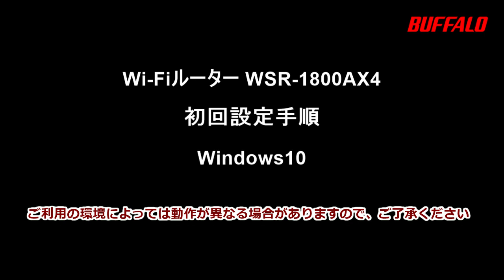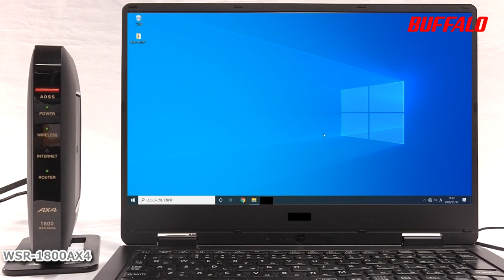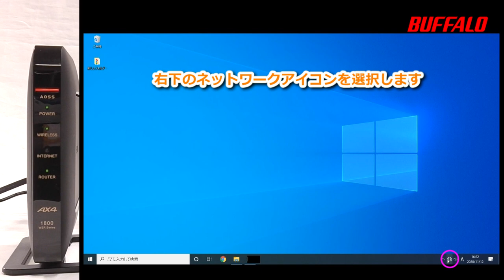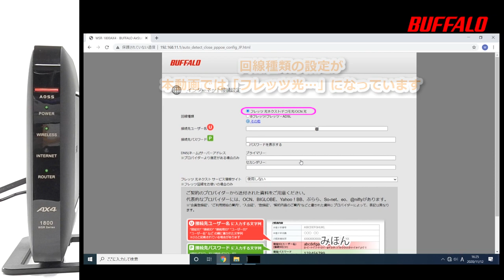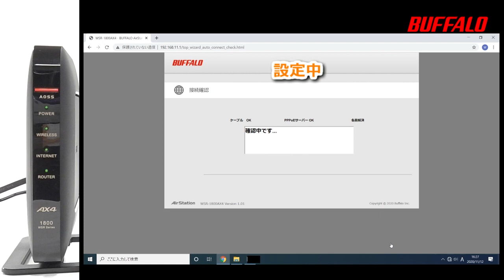WSR-1800AX4 初回設定Windows10編(Wi-Fi接続、インターネット設定)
本動画で解決しない場合は、以下URLからLINEにてお問合わせください。
※LINE問合せには友だち追加が必要となります。

Windows 10で暗号化キー(Wi-Fiパスワード)でWi-Fiルーターに接続して初回設定する方法について説明します。

00:00 intro
00:07 インターネット接続に必要なプロバイダ情報の確認
00:24 Wi-Fiルーターの事前準備
01:47 Wi-Fiルーターに接続しプロバイダ情報を入力しインターネットにアクセス
04:09 参考）Wi-Fiルーターの初期化